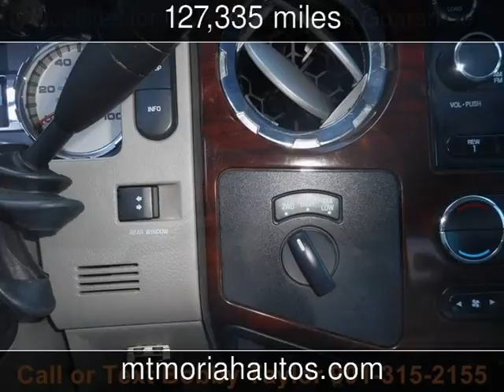2010 Ford F-250 Lariat Used Cars - Memphis,Tennessee - 2017-05-02